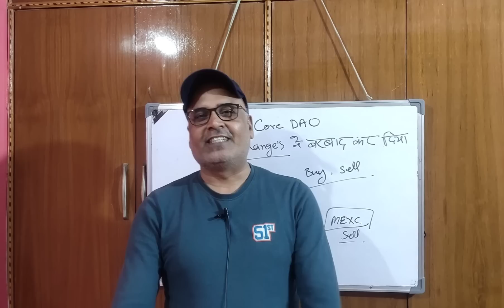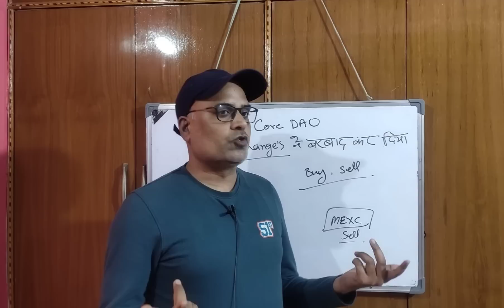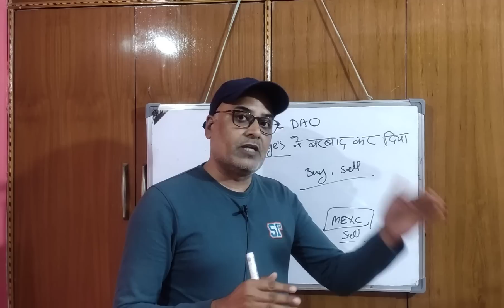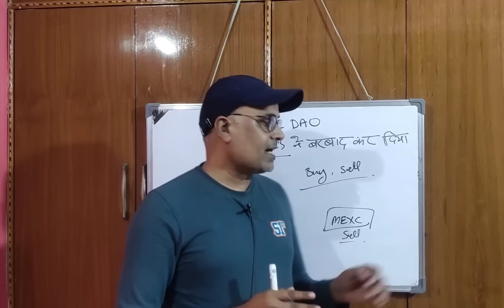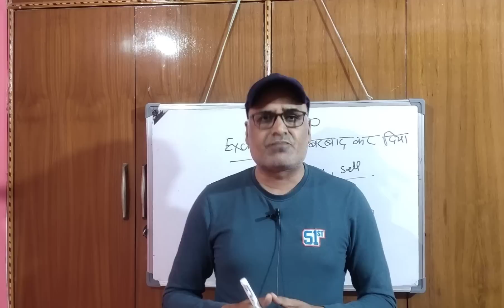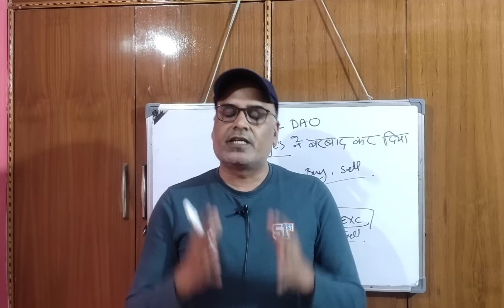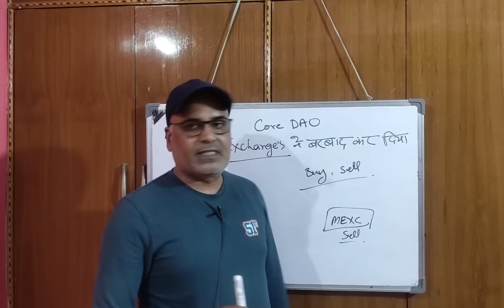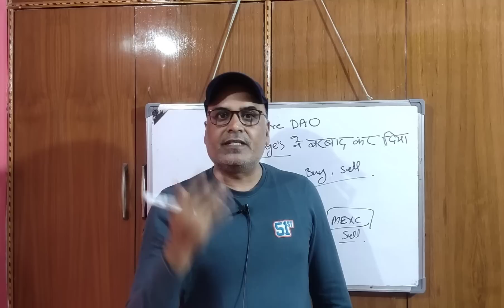CoreDAO Exchange Listings || Missed out on Becoming a Millionaire || Crazy Crypto MINTOO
our vedio are only for educational and informational purpose only . this is highly risky and volatile market. we are not forcing anyone to invest in crypto market or crypto currency. I am not your financial advisor. invest on your own research, Analysis, understanding and risk.  we will be not responsible for your profit and losses.